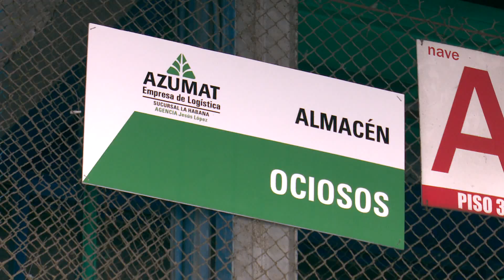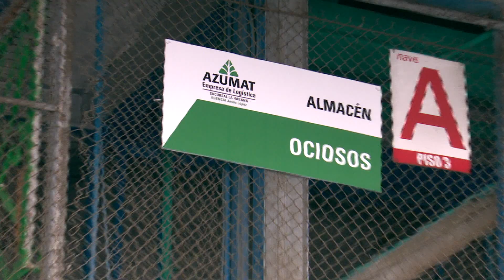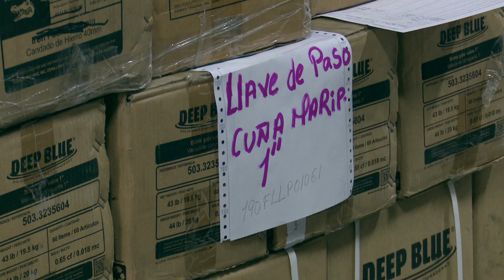Cuba:El drama de los inventarios, entre evidencias y alternativas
Durante muchos años, en Cuba no se ha realizado una adecuada gestión de los inventarios en el sector empresarial, y las entidades tienen productos ociosos y de lento movimiento en sus almacenes, durmiendo un sueño que parece eterno.